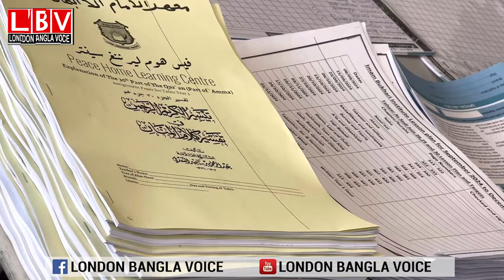দুই বছর মেয়াদি ডিপ্লোমা ইন আরাবিক ল্যাংঙ্গুয়েজ এন্ড ইসলামী স্টাডিজ কোর্সের